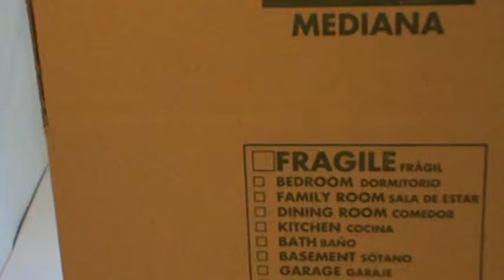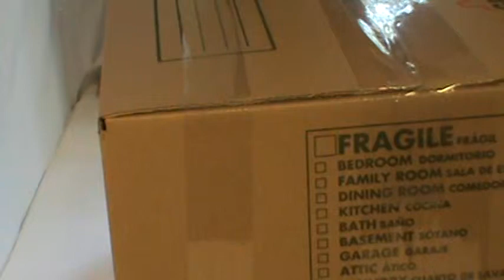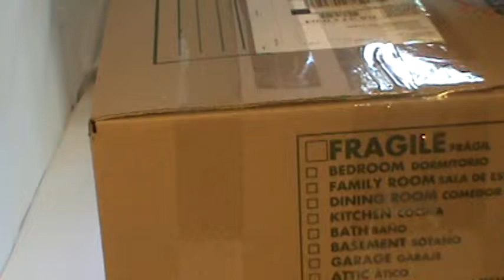M2U00489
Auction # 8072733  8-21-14